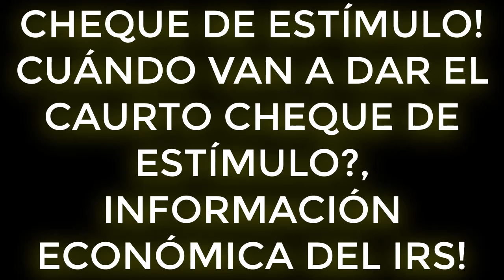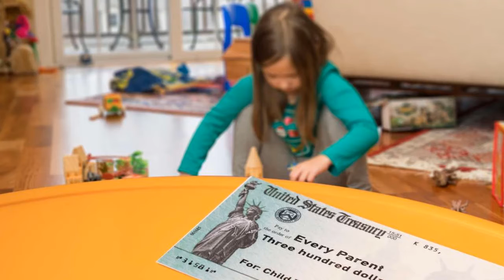CHEQUE DE ESTÍMULO! CUÁNDO VAN A DAR EL CAURTO CHEQUE DE ESTÍMULO?, INFORMACIÓN ECONÓMICA DEL IRS!